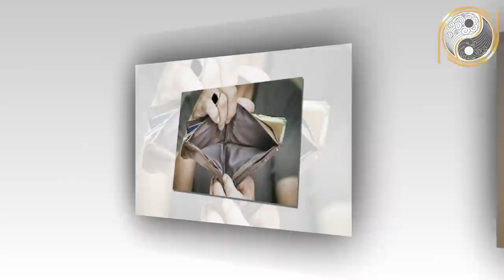Xem Tử vi tuổi Dậu Năm 2021 Hút Cạn Lộc Trời Tiền Tỷ Cầm Tay Mua Ngay Két Sắt Nếu Biết Điều Này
01. Linh phù giải hạn
02. Hồ lô hóa giải Ngũ Hoàng
03. Mai Hoa Phú Quý
04. Gương bát quái tinh cầu
05. Kim bài thái tuế 2023
06. Vòng tam hợp Dần Ngọ Tuất
07. Vòng tam hợp Thân Tý Thìn
08. Vòng tam hợp Hợi Mão Mùi
09. Vòng Tam Hợp Tỵ Dậu Sửu
10. Bát bảo tâm kinh
11. Minh Quang pháp bảo cầu
12. Minh Quang pháp bảo lục giác
13. Tỳ Hưu Lộc Tài (Đồng)
14. Tỳ Hưu Khai Vận ( Bạch Ngọc)
15. Bách Niên Tụ Tài ( tụ tài lộc)
16. Song long ngọc ấn ( ấn thăng quan)
17. Kim bài ngũ Lộ Thần Tài
18. Hồ lô bình an ( treo xe)
19. Móc khóa văn xương
20. Ống bút văn xương gỗ đào
21. Bút văn xương gỗ đào
22. Bút văn xương gỗ đào nhỏ
23. Hoa mai kim tiền ( mạ vàng )
24. Các vật phẩm phong thủy khác Xem Tử vi tuổi Dậu Năm 2021 Hút Cạn Lộc Trời Tiền Tỷ Cầm Tay Mua Ngay Két Sắt Nếu Biết Điều Này